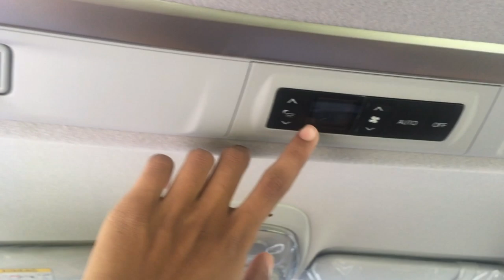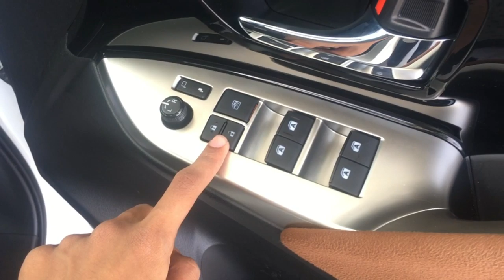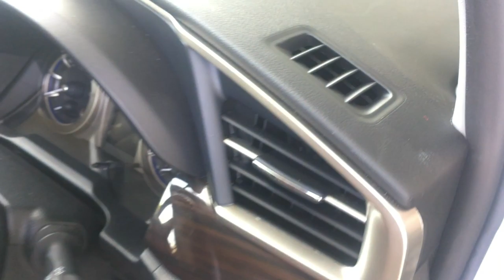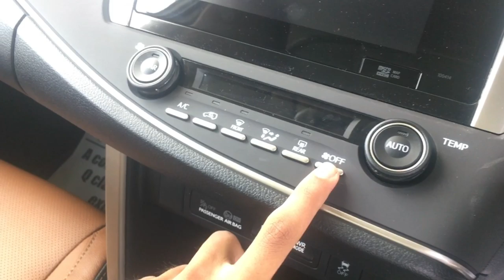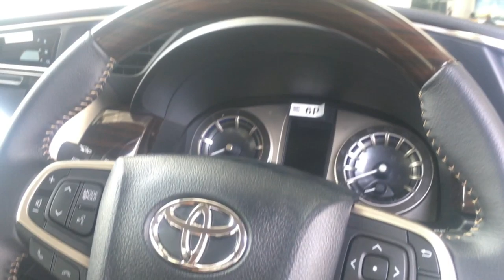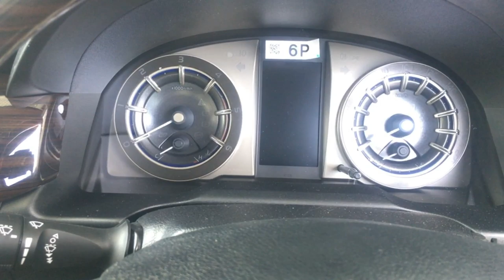Toyota Innova Crysta Z 2019 Malayalam Review !!!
Nippon Toyota, Nippon Tower
NH-47, HMT Junction, Kalamassery P.O, Kochi
683104

Toyota Innova is a phenomenal MPV launched in 2005 replacing the Toyota Qualis. The robust build quality and supreme comfort paved the way for the best MPV badge till now. Due to its huge success, Toyota Innova was facelifted in 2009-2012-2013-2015- Present Generation.

Variants And On-Price Details :

2.7 GX 7 STR                       -  ₹ 18.44 Lakhs
2.7 GX 8 STR                      -  ₹ 18.5 Lakhs
2.4 G Plus 7 STR               -  ₹ 19.33 Lakhs
2.4 G Plus 8 STR               -  ₹ 19.39 Lakhs
2.4 GX 7 STR                      -  ₹ 19.79 Lakhs
2.4 GX 8 STR                      -  ₹ 19.85 Lakhs
2.7 GX AT 7 STR                -  ₹ 19.91 Lakhs
2.7 GX AT 8 STR                -  ₹ 19.97 Lakhs
2.8 GX AT 7 STR                -  ₹ 21.47 Lakhs
2.8 GX AT 8 STR                -  ₹ 21.53 Lakhs
2.7 VX 7 STR                       -  ₹ 22.2 Lakhs
Touring Sport Petrol MT -  ₹ 23.22 Lakhs
2.4 VX 7 STR                       -  ₹ 23.64 Lakhs
2.4 VX 8 STR                       -  ₹ 23.7 Lakhs
Touring Sport Diesel MT -  ₹ 26.73 Lakhs
2.7 ZX AT 7 STR                 -  ₹ 26.81 Lakhs
2.4 ZX 7 STR                       -  ₹ 26.93 Lakhs
Touring Sport Petrol AT  -  ₹ 27.66 Lakhs
2.8 ZX AT 7 STR                 -  ₹ 28.55 Lakhs  (Reviewed Varient)
Touring Sport Diesel AT   -  ₹ 29.85 Lakhs

MY FREE ONLINE COURSES :
1. Free Color Grading Course On FCP X
2. Free Youtube End Screen Course : Powerful Youtube Tool For More Views And Subscribers, Create End Screen Using Canva
3. Free Complete T-Shirt Tutorial - From Design To Mockup Using Canva
VIDEO EQUIPMENTS USED :
1. DJI Osmo Mobile 3
2. Sennheiser ME 2 omni-directional lavalier Mic
3. Boya BYM1 Omnidirectional Lavalier Condenser Microphone
4. Camera